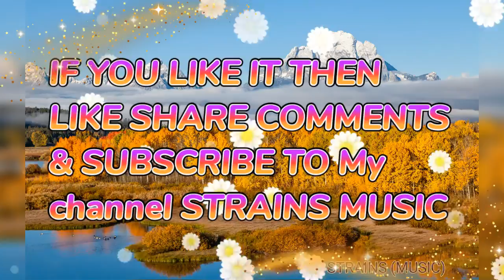RELAXING MUSIC 🎶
I upload contents in :-

SHORTS :- Beauty of Nature and things with good songs ( NATURE'S LOVER ❤️)
* These videos calm your mind gets peace ✌️

LONG VIDEOS  :-.   Relaxing Music 🎵
* Calm Music
* Peaceful Music 🎶
* Deep Sleep Music 🎵
* Mind Fresh Music 🎶
* Meditation Music 🎵
* Concertrating Music 🎶
* Soft Music 🎵
* Mood change Music 🎼
* Healthy Music 🎶
* Smooth Music 🙂
* Natural Music 🎶
* Instrumental Music 🎶
* Animals Music

QUICK RELAXING MUSIC 🎵 :-

Upload content in :-

PROVIDE NO COPYRIGHT AUDIO MUSIC &
QUOTES MOTIVATIONAL & INSPIRATIONAL
RELAX YOUR MIND

{ By these video your mind, body and soul get relaxed and peace ✌️}